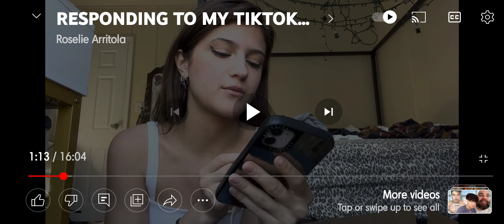Jenny Popach Is Being Manipulated By Her Own Parents